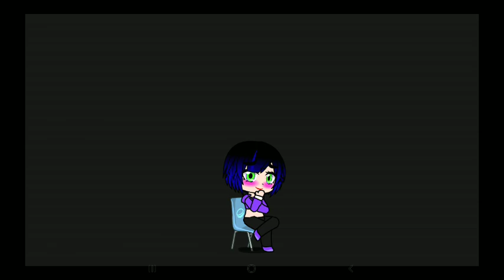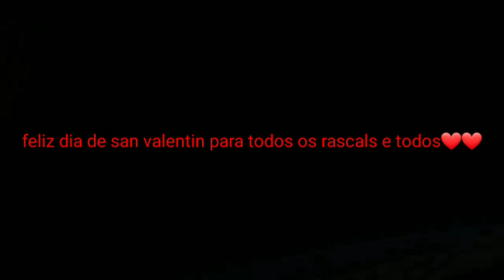um mundo ideal (vmv)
para @davicrossoverproducoes4641 ,@marilialopes8102  e todos